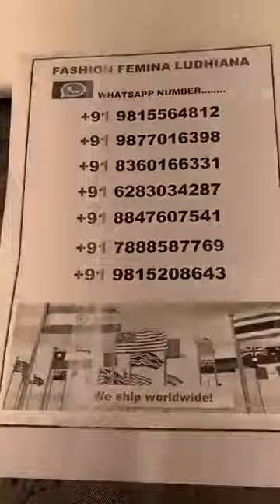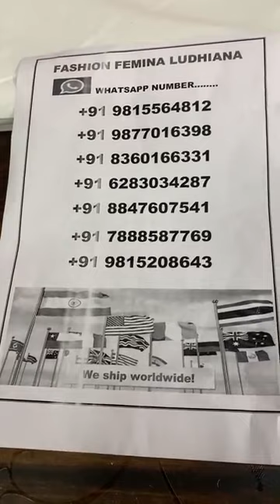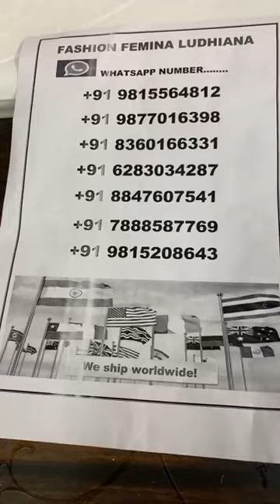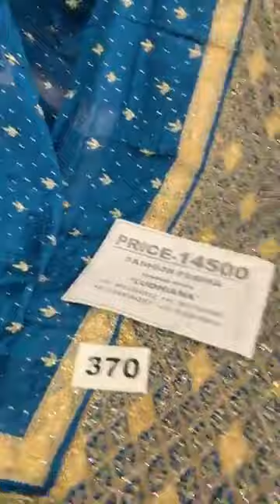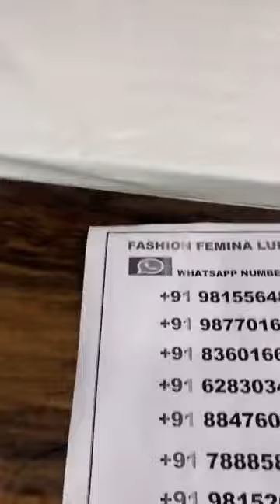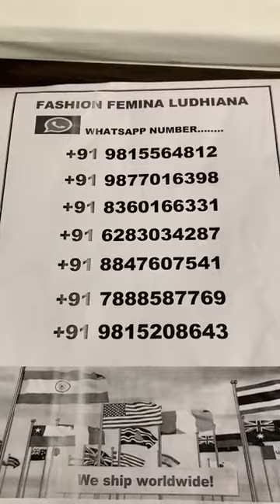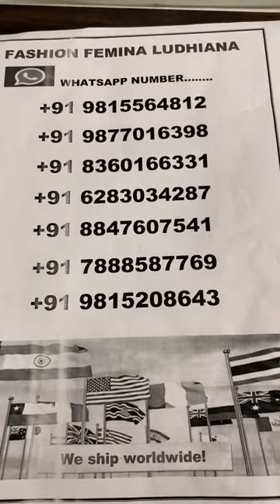Heavy Party Wear Suits Collection 2022 || Fashion Femina Ludhiana Live Today